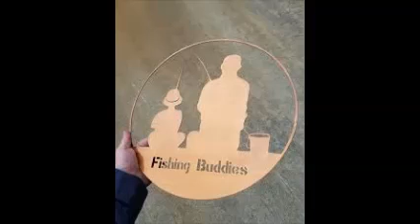My fishing buddies call me Grandpa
Hi, this is Pa, in this short video my fishing buddy teaches you how to remove old rotten line and he even reveals his top secret technique;  how he catches the pounders! The parental mistakes we make don't really matter, what really matters is the love we show kids by spending our precious time with them. Go find your fishing buddies and go fishing!